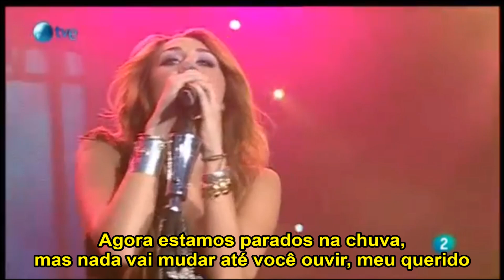Miley Cyrus - 7 things | LEGENDADO [PT-BR]